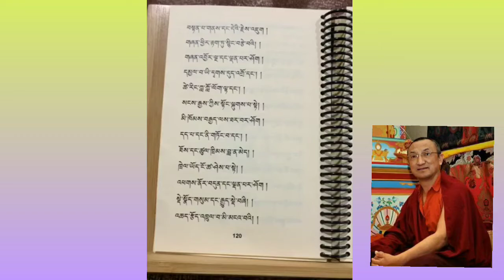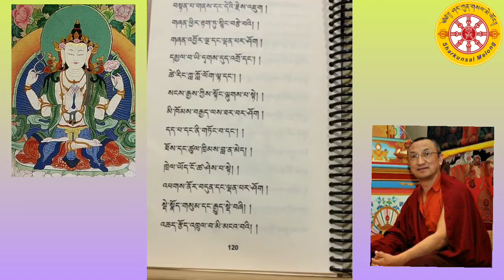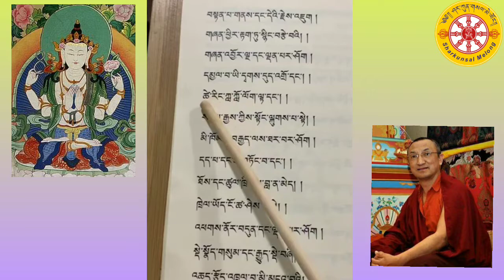Thugjechhenpo ༼ཇོ་བོ་ཐུགས་རྗེ་ཆེན་པོ།༽ teaching class days 43 ,